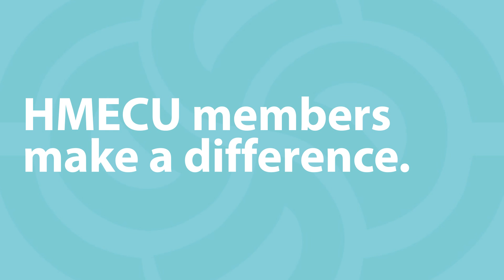HMECU Thank You Police 2 3 3056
intrigueme.ca